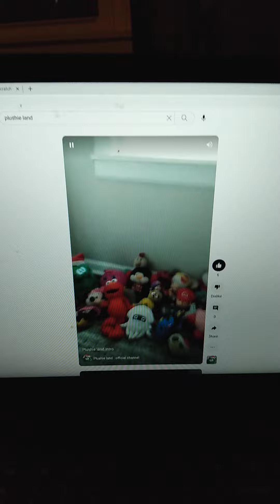Plushie land: the itchy nose